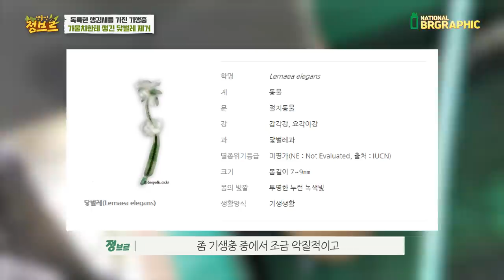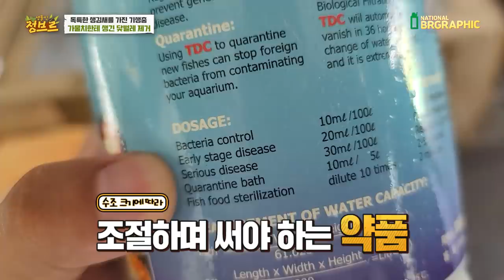온몸을 뒤덮은 충격적인 악성기생충 을 핀셋으로 시원하게 싹 뽑았는데..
체외기생충은 오늘 또 처음봤는데요. 악질적이고 번식력도 대단해서 조심해야 하는 기생충중 하나입니다. 약품으로는 잘 안 떼어지고 직접 하나하나 뽑아내야 좋다고 하네요!

닻벌레는 비늘 사이를 많이 벌리고 상처를 내어 염증 유발이 심해진다고해요.
알고 있으면 다음에 키우는 생물중에 보인다면 예방또는 치료하는데 도움이 0되고 좋을 것 같네요!